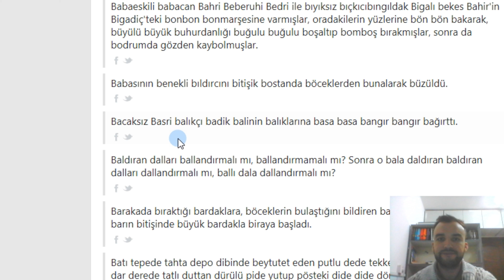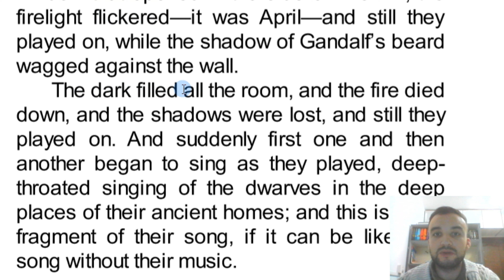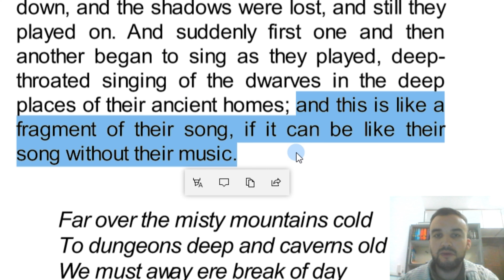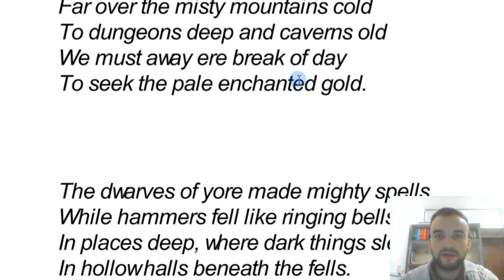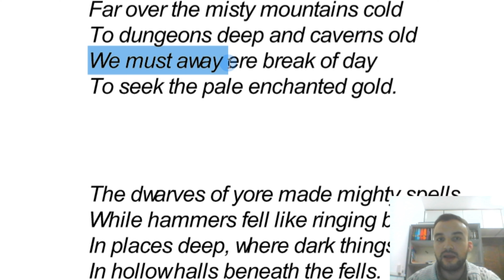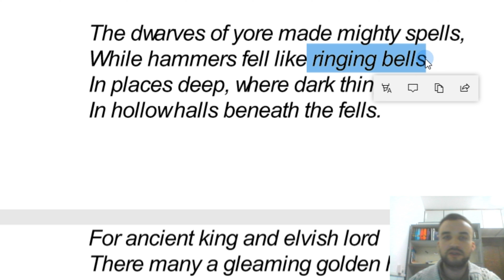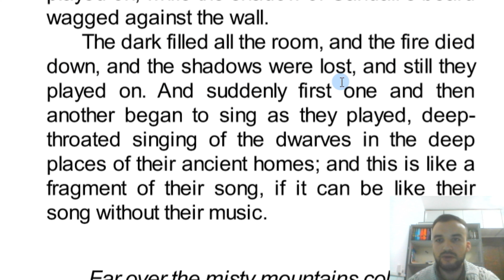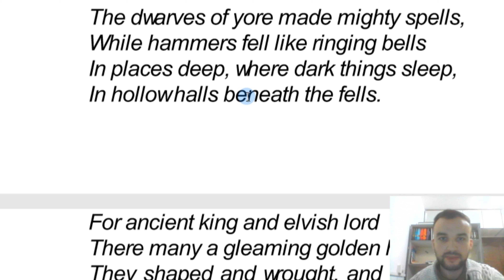Hobbit Çevirisi - 19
Merhaba arkadaşlar, Sizlerle birlikte Hobbit kitabını çeviriyoruz. Umarım beğenirsiniz.